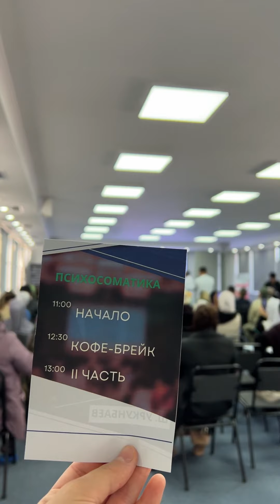БУЛ СЕМИНАРДЫ КӨРГӨН ДА, КӨРБӨГӨН ДА АРМАНДА!